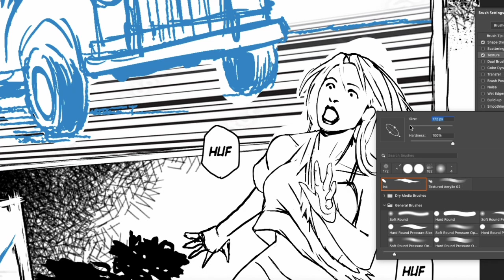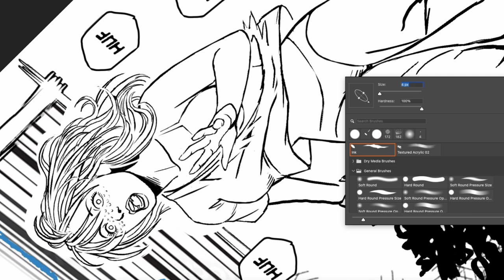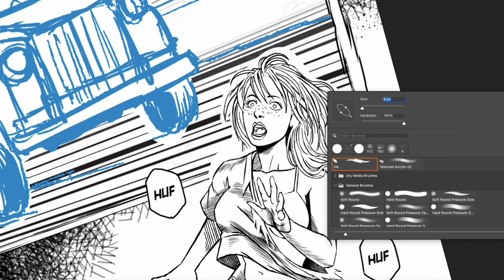STRATEGIES TO COMPETE AGAINST MANGA!!!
In this video, I share my perspective on how to compete against manga. I offer my ideas and ways to analyze your own comics, which might help you improve or at least see things from a different viewpoint. I feel that we are in an important artistic competition, East vs. West, a battle to dominate the comic world, and here in America, we are losing. :(

So, here are some tips and possible strategies you can add to your arsenal.